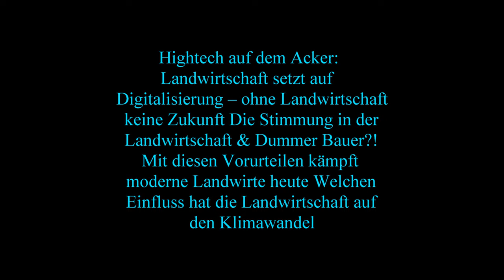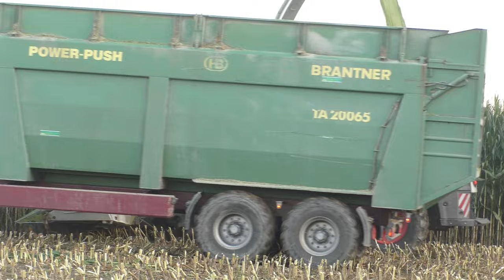Die Raubkatze zurück im Mais Claas Jaguar 970 Orbis 750 beim Maishäckseln Lohnunternehmen Hannes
Die Raubkatze zurück im Mais - Claas Jaguar 970 Orbis 750 beim Maishäckseln - Lohnunternehmen Hannes Hauptmann für Biogas Anlage Bad Blumau